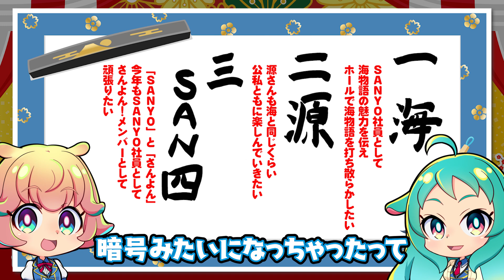2024年の抱負を「書初め」してみた♪【さんよん！】♯40‹毎週木曜日配信予定›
「いちにの さんよん！～開発3課 第4準備室 地下分室～」✨

今年も「さんよん！👾」並びにSANYO☀️を何卒宜しくお願い申し上げます🙇

【Contents】
・00:00　オープニング
・02:08　2024年の抱負を「書初め」で発表！
・05:28　エンディング

「さんよん！」とは？
株式会社三洋物産の地下室にある謎の開発室「開発3課 第4準備室 地下分室」（略して「さんよん」）を舞台に繰り広げられるオリジナル連載コンテンツ🌈
海物語が大好きでマイペースな性格の先輩社員「みなと」と、遊技機オタクの新入社員「わたる」が、「新機種情報」や「SANYOコンテンツ」にまつわるマル秘情報などを楽しくお届けします🎵